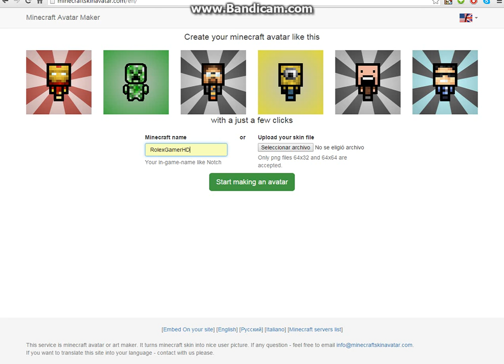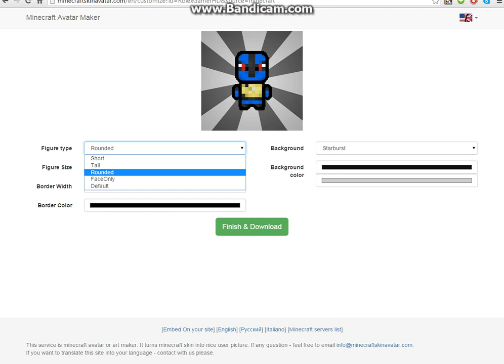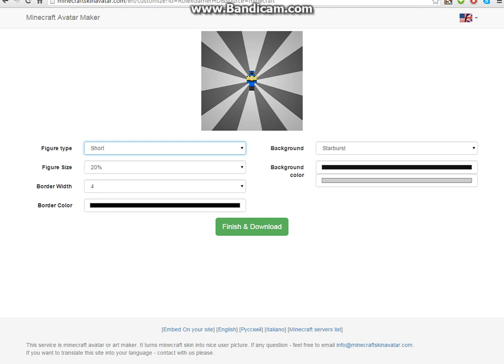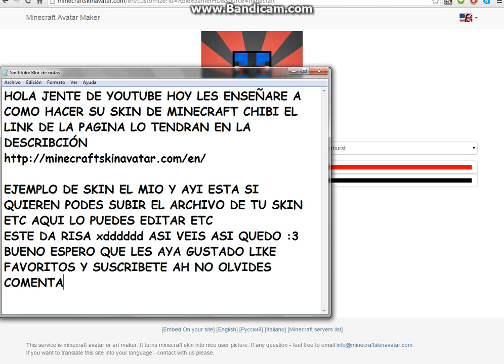Como hacer tu skin de minecraft en chibi aqui :3